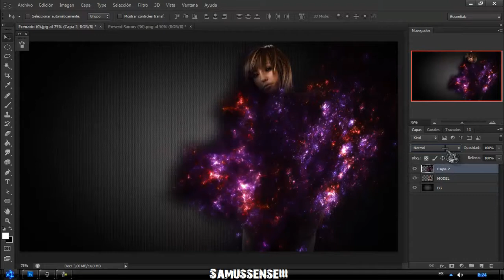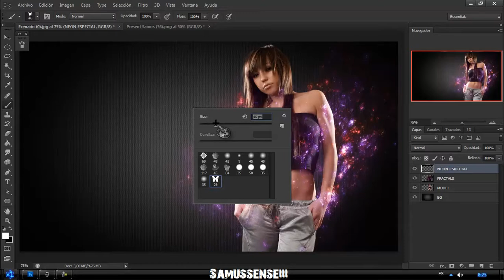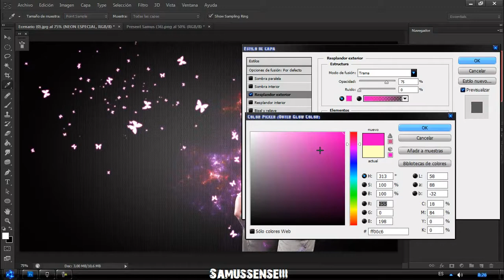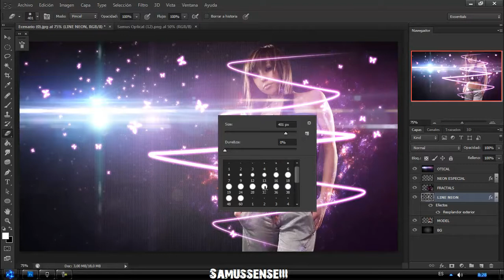PHOTOSHOP EFFECT LIGHT NEON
perdon por ser tan wey...el mediafire cerro mi ACC
buno este no es tutorial por que es muy rapido,gracias a los comentarios que dejan,hare tutorials en el futuro mejor explicados,espero no ls desagrade esto, los recursos de este video podran descargarlos exploren mi videos, y un aviso descarguen todos mis pinceles estan en un video de mi canal...asi no tendran que preocuparse por links futuros de pinceles...por su atencion gracias